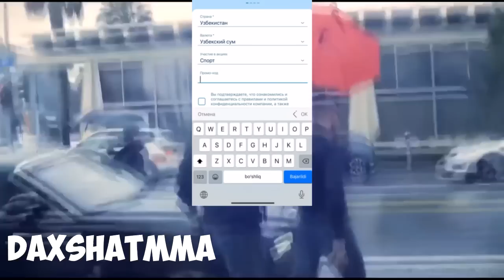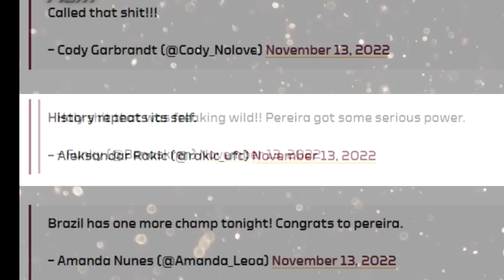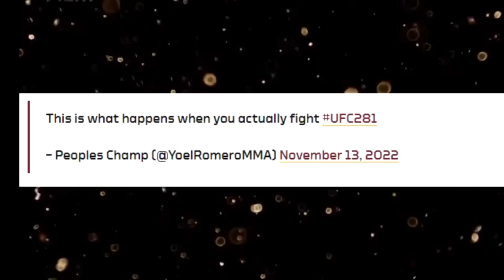АДЕСАНЯ ВА ПЕРЙЕРРА ЖАНГИГА ХАМЗАТ ВА ЮФС ЖАНГЧИЛАРИНИ ФИКРИ!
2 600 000 СУМ БОНУСНИ ҚУЛГА КИРИТИНГ!

*None of these images, music & video clips were created/owned by us. We will respectfully remove it.